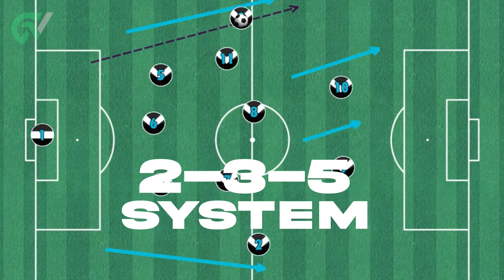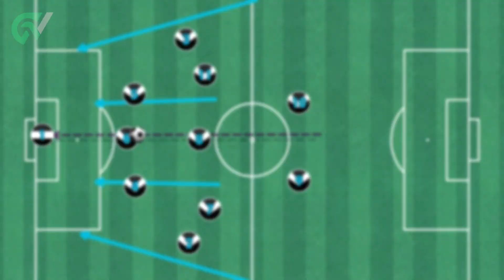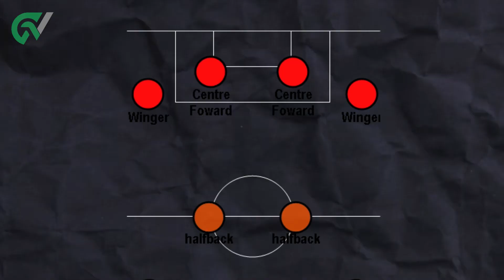The Evolution Of Football: Then vs Now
What if I told you that football was invented by the ancient civilizations of Japan, China, and Greece? Oh, yes, it was; coz members of those communities were known to kick around ball-like objects for fun.